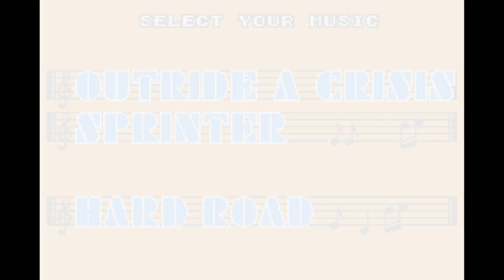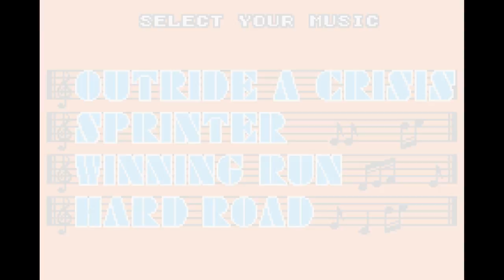Let's Play Super Hang-On (GBA)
In which I attempt to Hang-On to the concept of being an LPer/streamer after having a kid. Almost, but not quite, an update video.